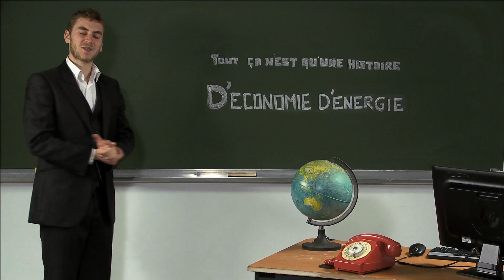Comment réussir sa vidéo de campagne touscoprod ?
Voici une vidéo composée d'extraits d'une sélection de vidéos de campagne touscoprod. Inspirez-vous de ces conseils pour réaliser votre vidéo de campagne !

Tout ça n'est qu'une question d'économie d'énergie par La Marmule